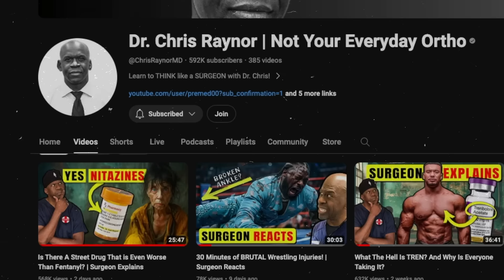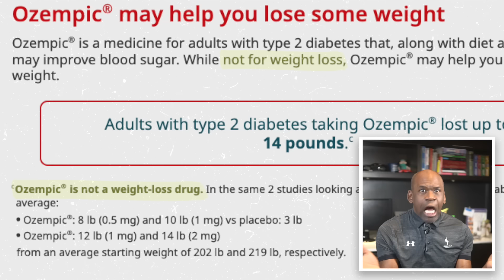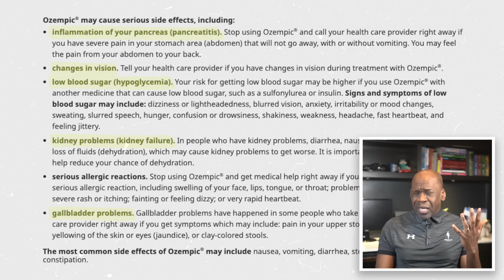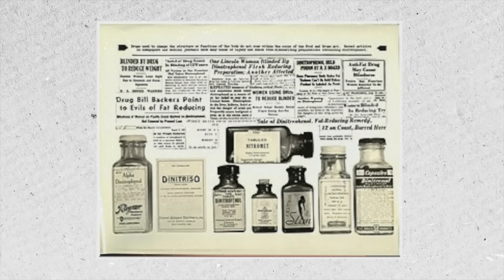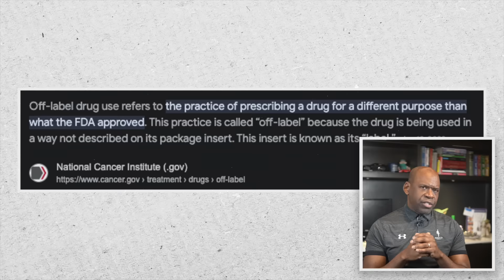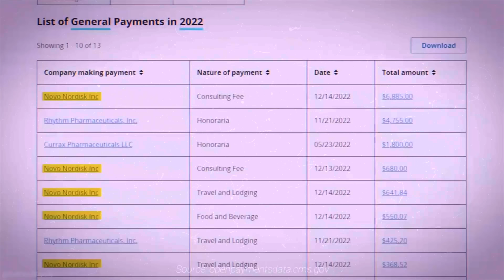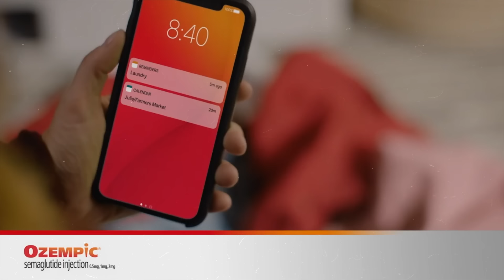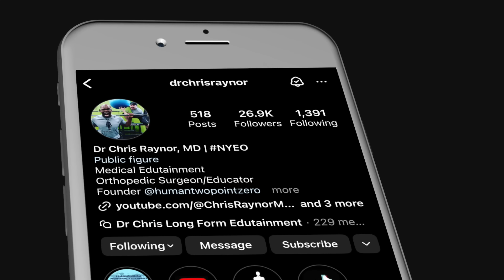Why Is Everyone On Ozempic, And Why Can't YOU Get It? | Surgeon Explains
In this video, orthopedic surgeon Dr Chris Raynor discusses the type 2 diabetic medication, Ozempic, and its weight loss sibling, Wegovy. Dr Chris looks at Ozempic’s creation, its uses, and the factors contributing to its popularity.